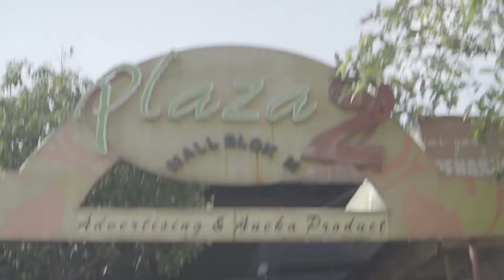BANTING SETIR! ANGELA TEE GAK MALU JUALAN KERUPUK | TeeRimakasih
Hai teman-teman balik lagi nih di vlog aku, masih jalan-jalan di Pasar…. Aku ke pasar dalam rangka banting setir nih. Sekarang aku jualan! Jualan kerupuk. Laku gak ya? Yuk tonton video lengkapnya

Head of Sales - R66 Media